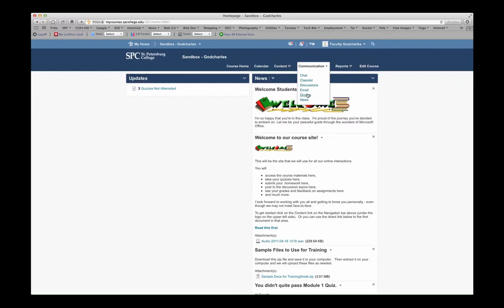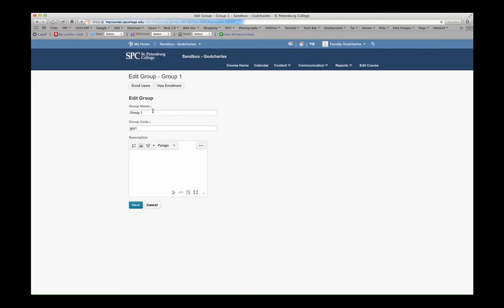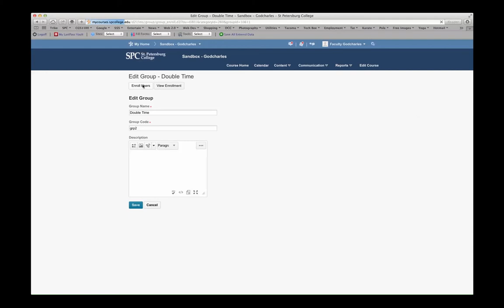Creating and Managing Groups